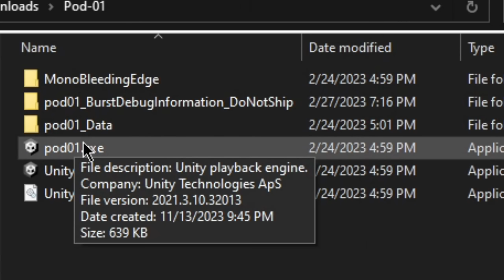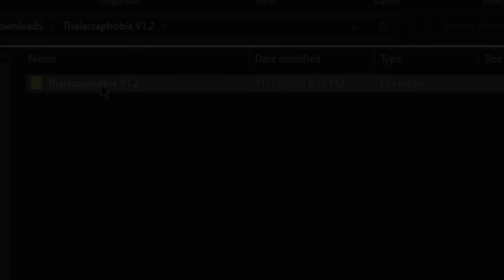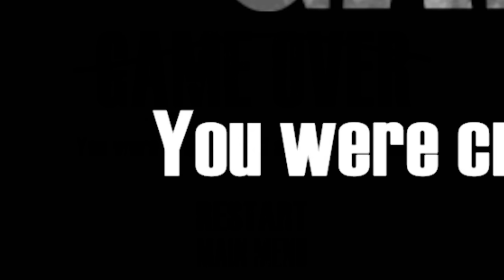Playing "Thalassophobia Simulator" Was a Mistake...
Howdy friends! This week we're venturing into the world of Thalassophobia games for all those sweet nightmares! Will it be a raft in the middle of an ocean or what is basically Iron Lung 2.0? Let's find out!

Try the games yourself!

Chapters:
00:00 - Intro
00:19 - Thalassophobia simulator
01:19 - Pod-01
05:32 - Thalassophobia